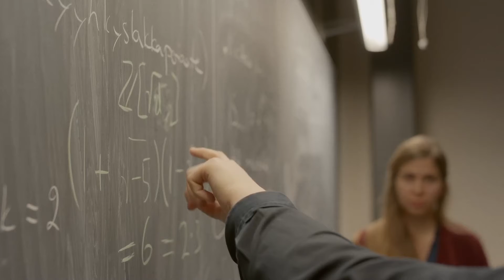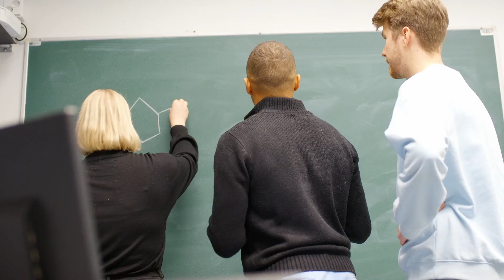Study for a multidisciplinary bachelor’s degree in science | University of Helsinki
In the Bachelor's Programme in Science, all students receive a foundation in university-level math and basic programming skills during the first half year. After this, you can choose one of the following specialization study tracks: Mathematics and Statistics,  Physics, Chemistry or Computer and Data Science. It is also possible to combine studies of two or three tracks to get a truly multidisciplinary education.

The programme is taught fully in English.